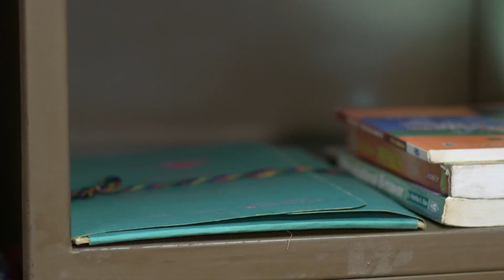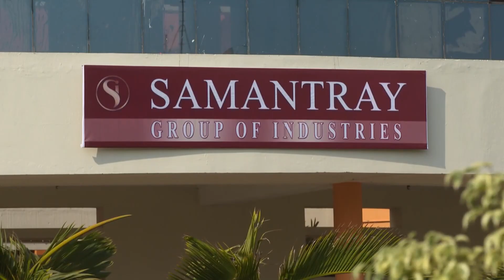Kemiti Kahibi Kaha | 30-04 Sept, 2021 - Odia TV Show - Highlights - Zee Sarthak